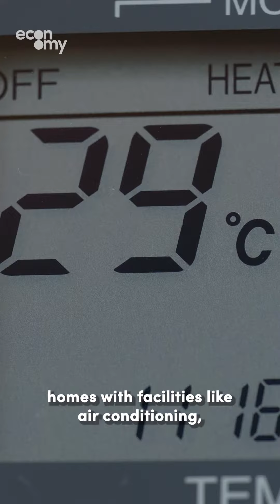Humans need to cool down their cities to prevent heatwave deaths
Heat kills, and climate change is making them much more deadly. A European heatwave in 2003 has been blamed for the early deaths of 70,000 people.